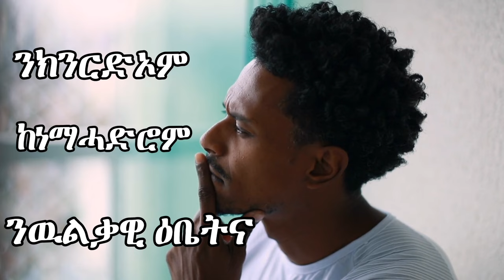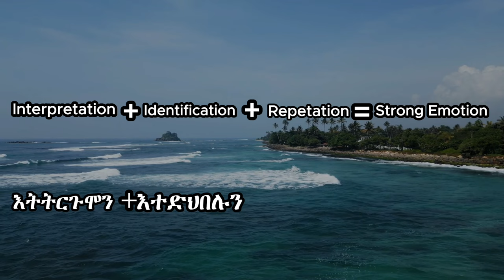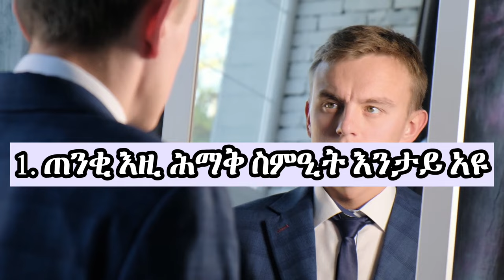Master Your Emotions by Thibaut Meurisse Book Summary in Tigrinya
Master Your Emotions by Thibaut Meurisse ዝተደርሰት ኮይና፡ ንስምዒታትና ንክንርድኦም: ከነማሓድሮም: ንዉልቃዊ ዕብየትና ክንጥቀመሎምን እትሕግዘና መጽሓፍ እያ